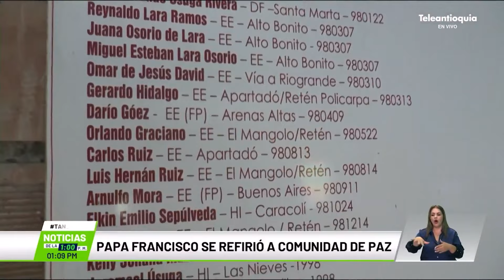Papa Francisco se refirió a comunidad de paz - Teleantioquia Noticias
En su inicio de la Semana Santa, el Papa Francisco dedicó la homilía a dolerse por varios hechos trágicos ocurrido en el mundo. Uno de ellos se vivió la semana pasada en territorio antioqueño.